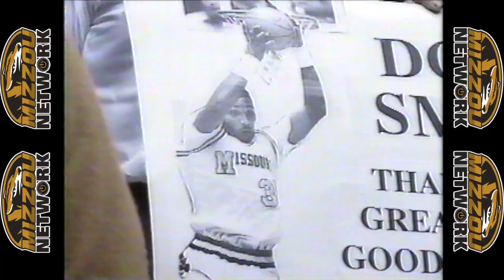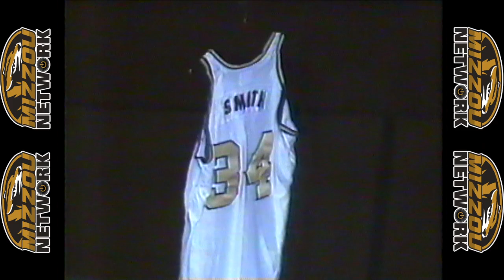CLASSIC GAME: Mizzou vs Notre Dame 1991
Doug Smith scores 13 points in his last career game at the Hearnes Center as Mizzou defeated Notre Dame.  This is a production of the MizzouNetwork.